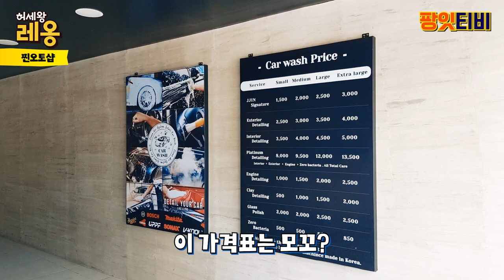[허세왕레옹] 오야붕이 직접 영접했습니다! 카센터